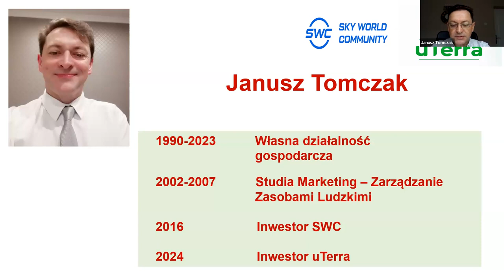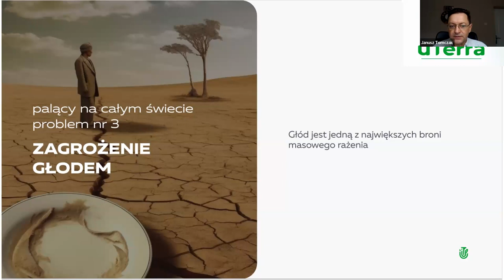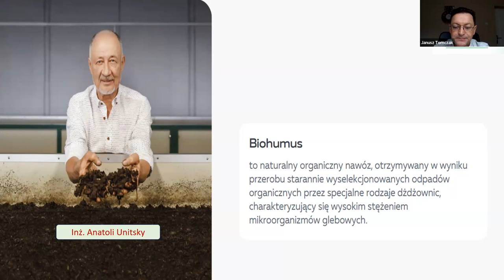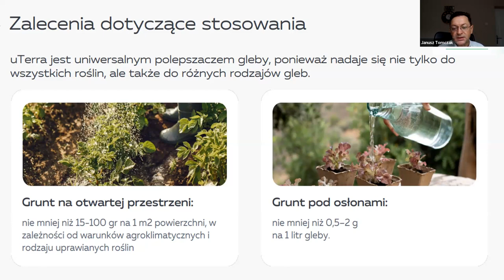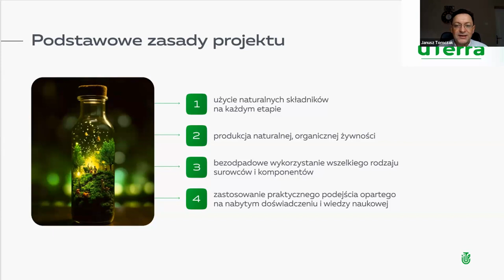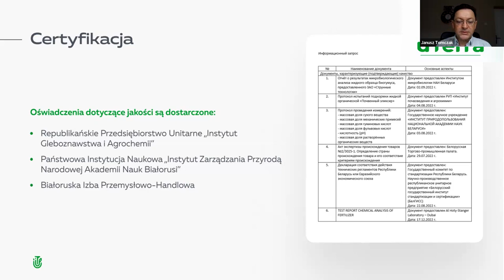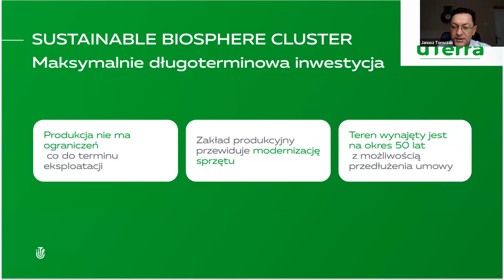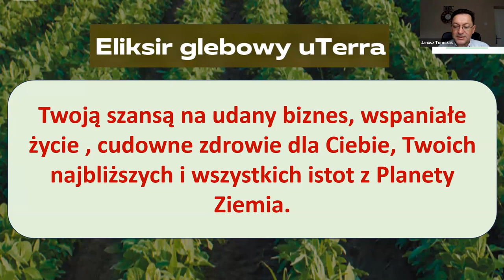14.12.2023, 21:00 MCK (7:00 PM Польша) Janusz Tomczak, Prezentacja „uTerra”